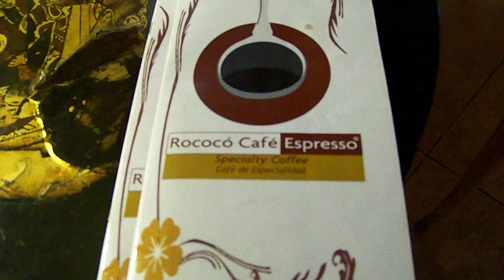Miguel Conde habla de la Ruta del Sabor